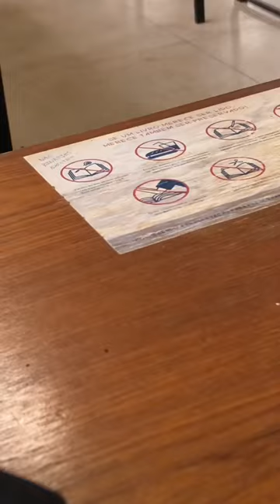VISITEI A UFG UNIVERSIDADE FEDERAL DE GOIÁS | MINI VLOG